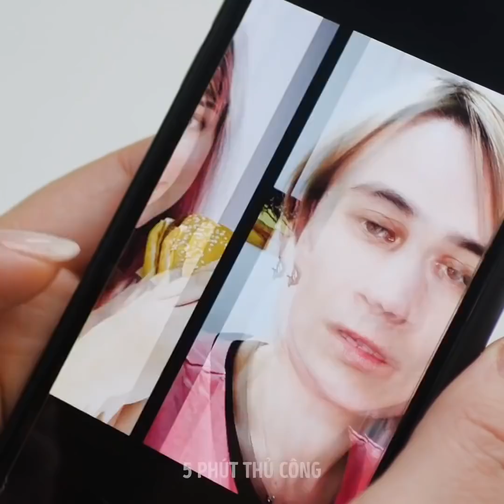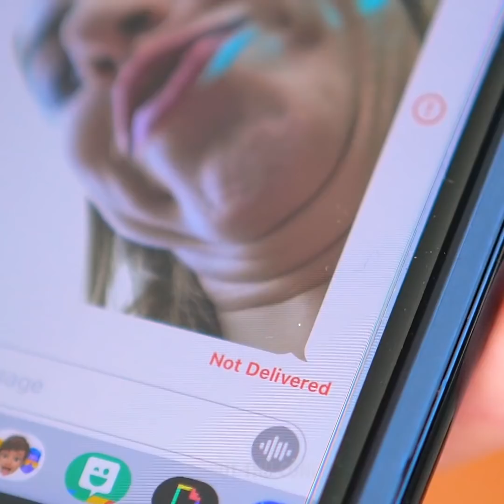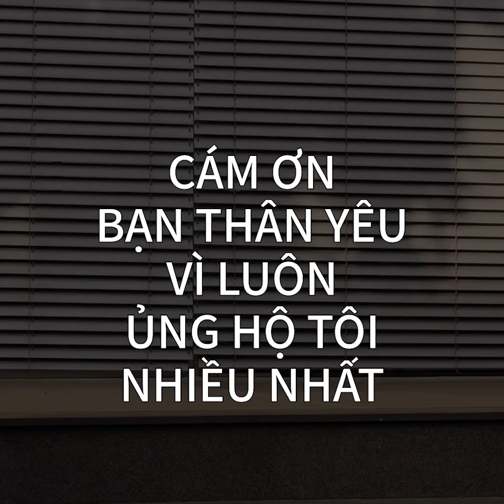KHI TÔI CỐ GẮNG ĐỂ GIÚP ĐỠ NGƯỜI KHÁC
NHỮNG KHOẢNH KHẮC HÀI HƯỚC TỪ ĐỜI THẬT

Những video hài hước đã trở nên cực kỳ phổ biến trên toàn thế giới gần đây. Một trong những lý do là những video này là một lựa chọn giải trí tuyệt vời mà bạn có thể xem ở bất cứ đâu. Hơn nữa, các video vui nhộn giúp giảm căng thẳng và thư giãn sau một ngày vất vả. Khi bạn cười, cơ thể bạn giải phóng endorphin và kích hoạt cảm giác tích cực. Xem video hài hước làm tăng tâm trạng của bạn và giúp chống trầm cảm và lo lắng.
Lần này chúng tôi đã chuẩn bị một bộ sưu tập những khoảnh khắc vui nhộn hàng ngày mà mỗi người có thể liên quan! Chúng tôi luôn tạo ra một cái gì đó mới vì chúng tôi biết rằng bạn yêu thích những video này. Xem video này và bạn sẽ tìm thấy một bản tổng hợp những thất bại hài hước khi bạn cố gắng giúp bạn mình.
Tất cả chúng ta đều có những ngày tồi tệ khi chúng ta không làm được gần như tất cả mọi thứ, ví dụ, bạn đã chuẩn bị một chiếc bánh sandwich ngon cho bữa sáng và nó rơi xuống sàn. Thất bại!. Hơn nữa, bạn thường thấy mình làm đổ hoặc phá vỡ một cái gì đó. Nhà bếp là một nơi nguy hiểm cho bạn vì bạn thường đốt một thứ gì đó hoặc có thể mở tất cả mọi thứ mà không cần lấy tất cả mọi thứ trên bếp. Bạn luôn có rất nhiều vết bầm tím và khi bạn bè hỏi bạn làm thế nào bạn có vết bầm này, bạn có thể tưởng tượng được.

DẤU THỜI GIAN:
00:09 Khi bạn cố gắng giúp đỡ mọi người
03:06 Khi BFF của bạn tốt hơn bạn
06:08 Bạn có một người bạn thân nhất?
09:16 Các tình huống phiền phức và thất bại